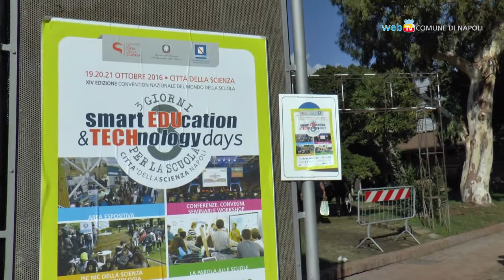A Città della Scienza tre giorni sulla scuola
Fino al 21 ottobre Città della Scienza ospita la convention nazionale  ''Smart Education & Technology Days' dedicata al mondo della scuola.     Con l'assessore all'istruzione, Annamaria Palmieri, un pomeriggio di dibattito sulle politiche di inclusione.